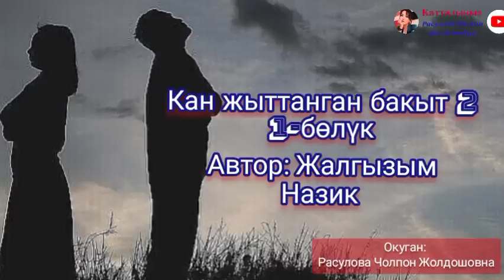"Кан жыттанган бакыт 2" 1-бөлүк/Автор: Жалгызым Назик/ Аудио китеп/Окуган:Расулова Чолпон